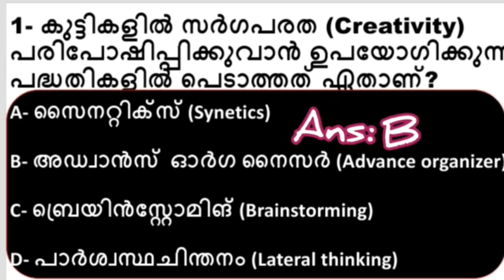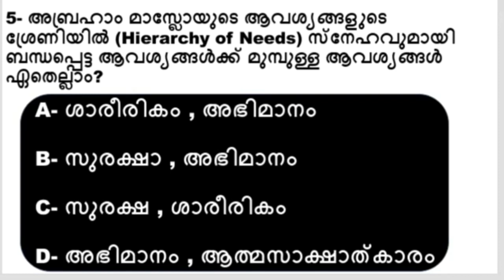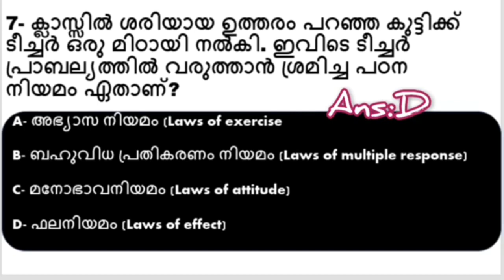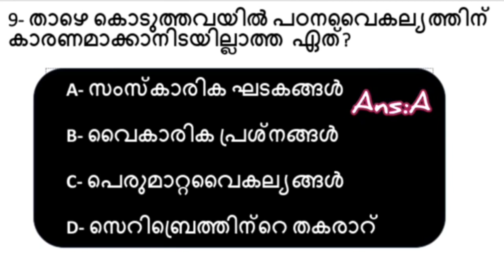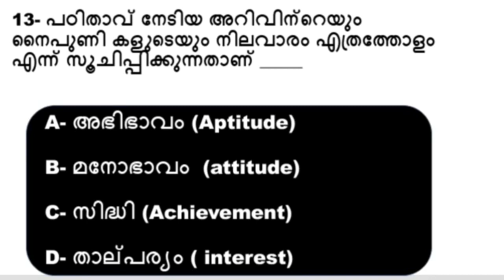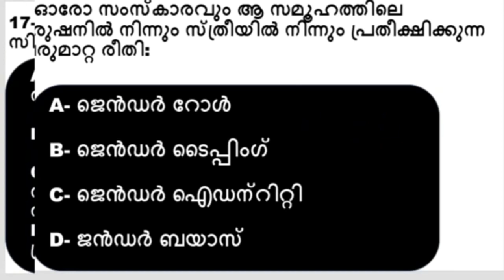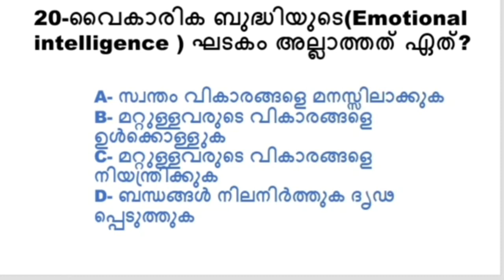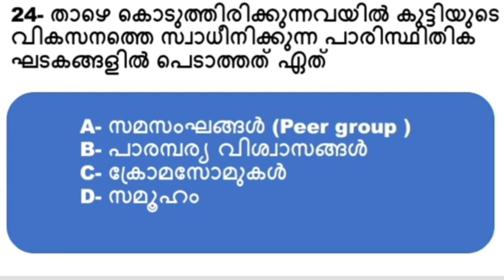Ktet|സൈക്കോളജി മുഴുവൻ ചോദ്യരൂപങ്ങളുമുള്ള മോക്ക് ടെസ്റ്റ്‌ |Ktet category 1|Ktet Psychology|Ktet 2022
Ktet/Lp/Up പരീക്ഷകൾക്ക് സൈക്കോളജി പെടഗോജി ഭാഗത്തു നിന്നും ചോദികാറുള്ള ചോദ്യ രൂപങ്ങൾ ഉൾപ്പെടുത്തിയ മോക്ക് ടെസ്റ്റ്‌..